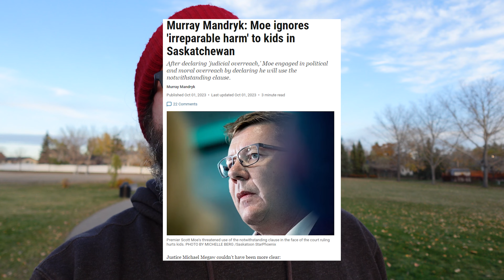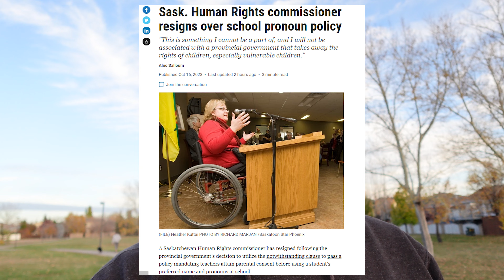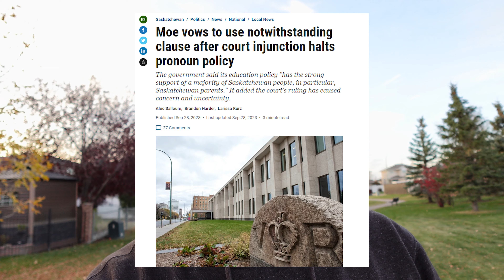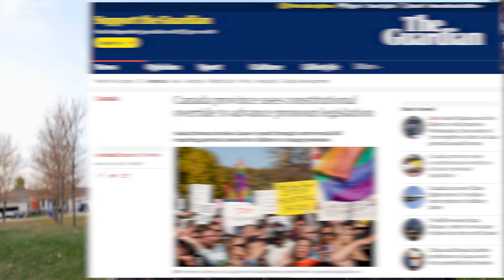Saskatchewan's Policy is an Attack on Everyone's Rights